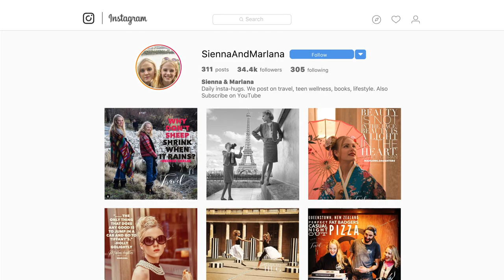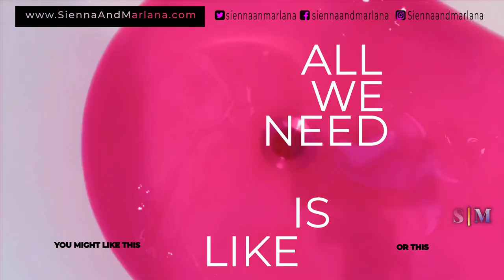Teens Try Pink Slime Baff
OUR CONTENT IS FOR TEENAGERS BY TEENAGERS.  If you are under 13 please do not watch our content.

We hope you enjoy our Slime Baff Review.  We thought it was a laugh!  This video was based on our seeing this product in a shop, thinking it would be completely gross, and deciding to give it a go.

If you want to give your own Crackle Baff a go, you can order it

If you are under 13 we have created two YouTube channels just for you

We will be uploading to these pages soon.